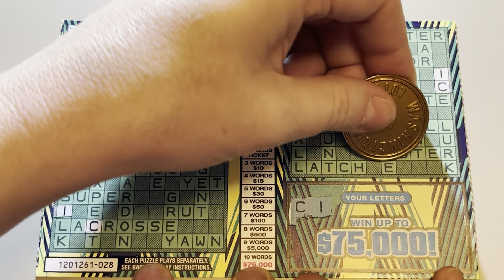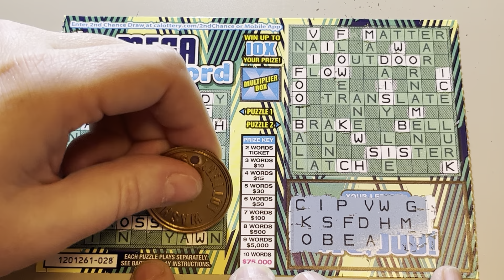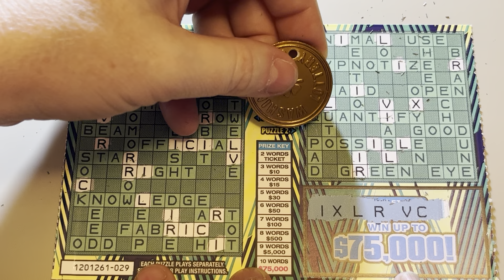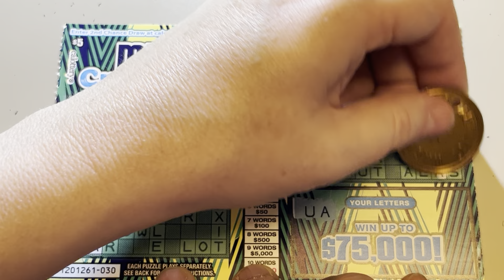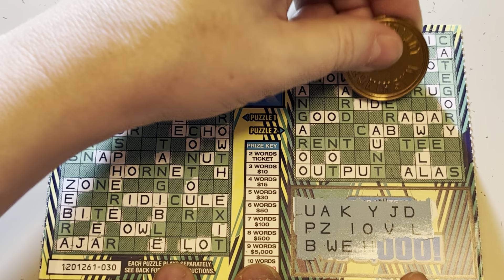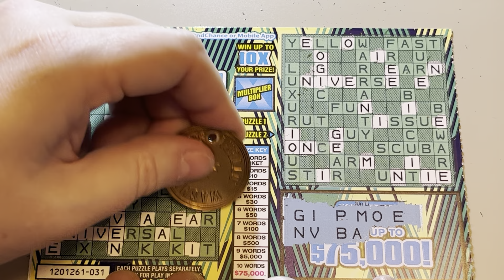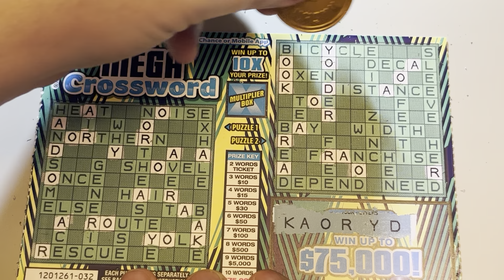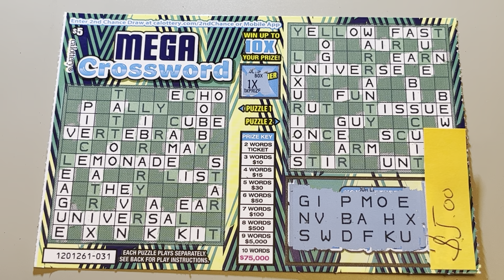MEGA CROSSWORD SCRATCH OFFS - $75K PRIZE TICKETS💰😁🤞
$25 IN SCRATCH OFF TICKETS FROM THE CALIFORNIA LOTTERY AND DAVE'S LOTTO MADNESS ON WORD UP WEDNESDAY, ENJOY =) SORRY ITS LATE, WE RECORDED THIS WEDNESDAY NIGHT, BUT COULDNT GET IT LIVE TILL THURSDAY..BUSY WEEK ITS BEEN.